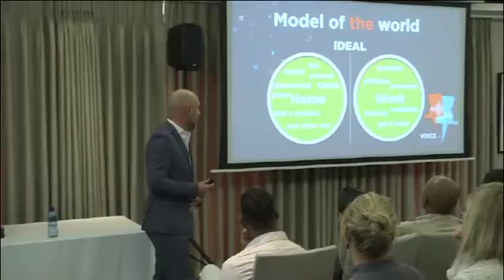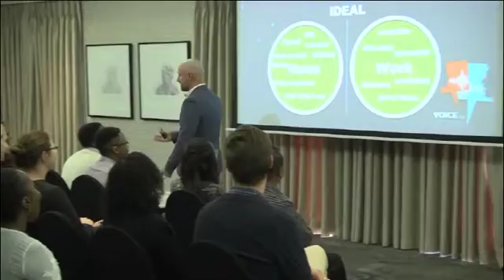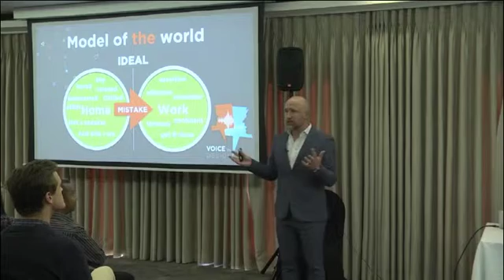The Model of the world for FNB Innovations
Getting your brain on board with what your body is about to do is key when understanding how the model of your world looks like. Laying a foundation in understanding what we focus on and how we live our lives can greatly affect our environment and behavior, this becomes an essential part of knowing why it's important to know ourselves better.

Hosts details:
Kevin Britz
Lunchtime Series Host Business Owner, Leadership Facilitator, Training Specialist, and Coach - Leadership by Design